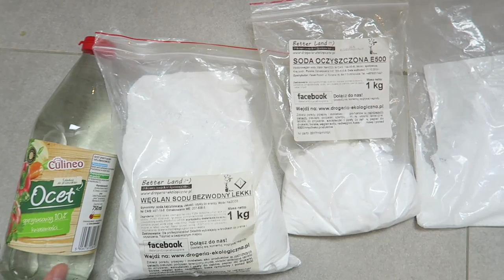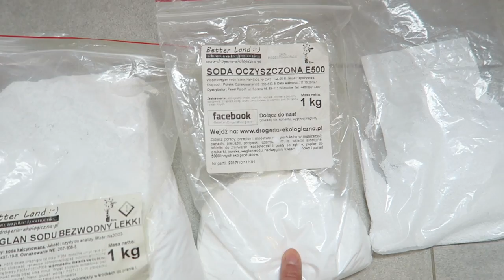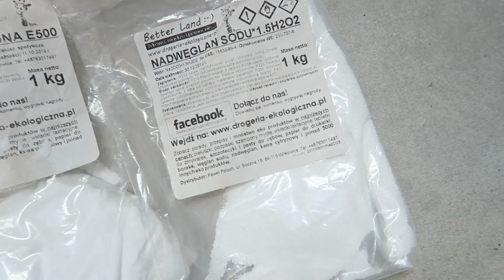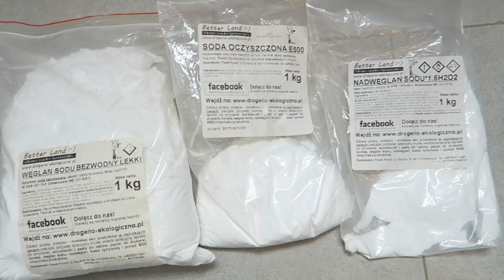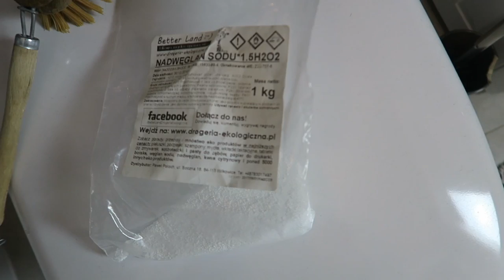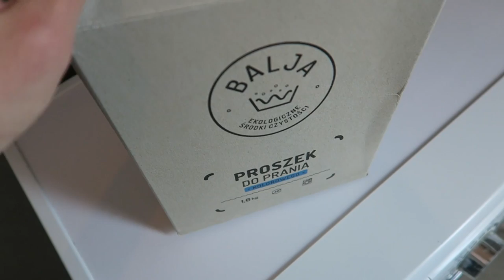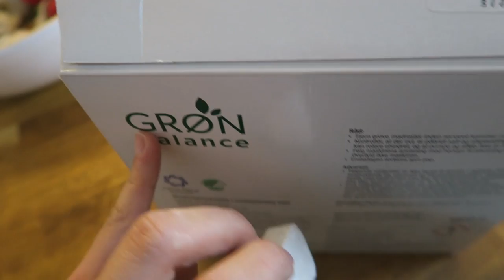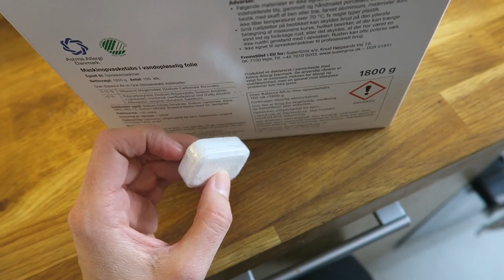Clean with me | Eko sprzątanie samymi półproduktami | Motywacja do sprzątania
Ten film nagrałam CANON G7X

I zmontowałam w DaVinci Resolve

👉 Jeśli czytasz opis wiedz, że jesteś super :-)